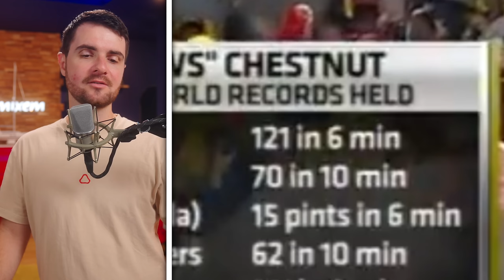Pendant ce temps là aux États-Unis.. (ils ne s’arrêteront jamais)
On regarde les pires vidéos des USA ! Téléchargez HONKAI IMPACT 3RD maintenant ! en utilisant votre code cadeau [60AHDASFBLAFL] et recevez gratuitement 30 Cristaux, 2 888 Astérites et une Carte d'essai de Herrscher !

RESPONSABLE DE PRODUCTION : Solène CHUPIN
PRODUCTION : Anaïs BONHOME, Thibaut TROTIN
MONTEUR: Quentin Branquart